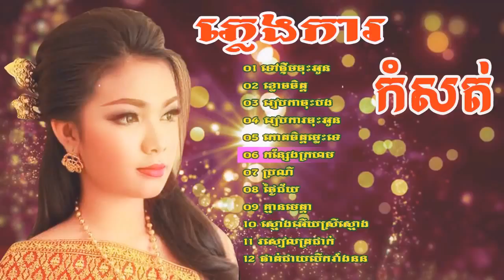ភ្លេងការខ្មែរ ពិរស់ណាស់ស្តាប់លង់អារម្មណ៍ - Pleng ka Khmer - Khmer Song 2018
Khmer Wedding Songs | Pleng Ka Khmer Song Non Stop Collection | Khmer Old Songs Non Stop
khmer rangkasal song, khmer rangkasal song dontrey samai, khmer song preap sovath old song,
khmer rangkasal song collection romvong dancing 2015, khmer rangkasal song non stop,
khmer rangkasal song 2017, khmer song rangkasal collection, khmer song rangkasal romvong collection,
romvong khmer rangkasal, rangkasal all song khmer, khmer music karaoke, khmer romvong, cambodia music mp3,
Khmer old song, cambodia song, khmer karaoke, khmer new year, khmer music video, khmer rom vong 2015 ,
khmer romvong karaoke, khmer romantic songs 2015, khmer romvong playlist , khmer romvong remix
khmer romvong songs, khmer romvong collection, khmer karaoke 2015, khmer new year song 2015, khmer new year 2015
khmer new year song, khmer new year, khmer old song, hmer song 2015 new hang meas, khmer romvong nonstop,
khmer romvong 2015, khmer song, khmer rangkasal song, khmer rangkasal song non stop in love,
khmer rangkasal song collection romvong dancing 2015, khmer rangkasal song non stop, khmer old song wedding
khmer rangkasal song - non stop vanneth song romvong, khmer rangkasal romvong, song khmer rangkasal nonstop
rangkasal all song khmer, rangkasal song new, rangkasal song collection, kon trem preap sovath,kon trem mom oun,
kontrem khmer, kontrem meas pich, kontrem song, kon trem old song, kontrem 2016, kon trem bek sloy, kontrem surin,
kontrem remix, kon trem, kontrem chnam thmey, kontrem collection, kon trem karaoke, kontrem khmer surin, kontrem khmer song,
kontrem khmer song 2016, kontrem remix 2016, kontrem sneha, kontrem song 2016, kontrem thai, kontrem 2017, khmer old song collection,
khmer old song sin sisamuth, khmer old song non stop, khmer old song remix, khmer old song mp3, khmer old song, best khmer old song,
khmer old song meas soksophea, khmer old song noy vanneth, khmer old song non stop collection, khmer new year old song, khmer old song preap sovath,
khmer old song popular, khmer old song pleng sot, khmer old song ros sereysothea, khmer old song romvong, Wedding Songs | Pleng Ka Khmer Song cambodian
Khmer wedding song, Pleng ka khmer song, pleng ka, Khmer wedding song pleng ka khmer song collection, Khmer Wedding Song Collection - Non Stop